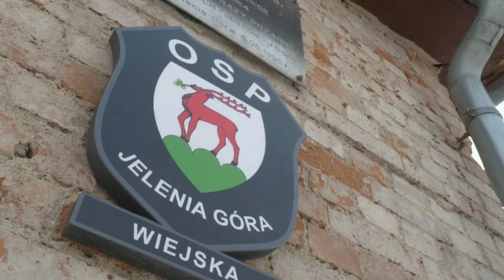Lany poniedziałek po strażacku OSP Jelenia Góra Wiejska 🚒🔥💪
Wszystkie pojazdy pochodzą z jednostki Ochotniczej Straży Pożarnej w Jeleniej Górze ul. Wiejska

pojazdy i atrakcje przygotowali strażacy OSP i MDP.